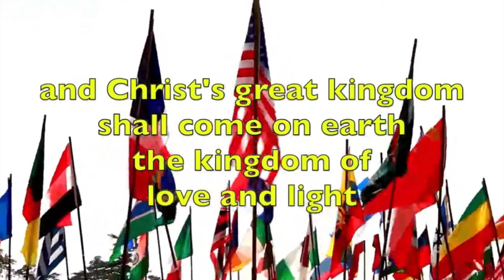Children’s Hour Story Seventh Day Adventist School Church Solar Eclipse Edition 2024